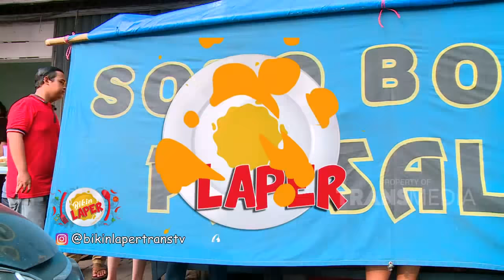BIKIN LAPER - Dimas Dan Marsha Kewalahan Cobain Sambel Petir Bogor (21/1/20) PART1